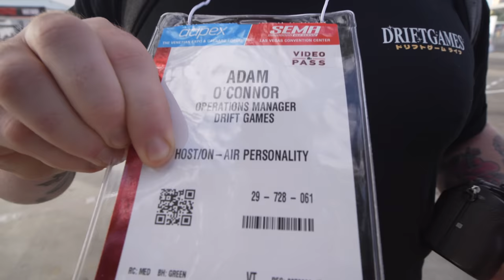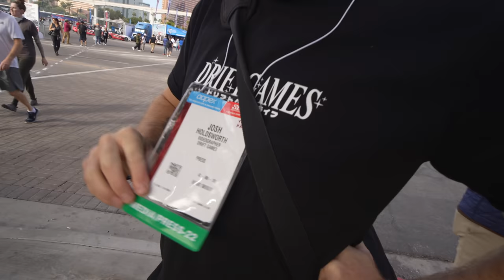Ryan Tuerck shocks SEMA with 650hp 4cyl Toyota Stout...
Our guy Ryan Tuerck revealed this 1966 Toyota Stout pickup drift car at SEMA 2022 this weekend and he gave Drift Games an exclusive first-look at the build which includes a sequential gearbox and 3SGTE swap too! We also get to talk to Vaughn Gittin Jnr and Josh gets a passenger spin with Adam LZ in the Mustang RTR demo cars. What a first day in Las Vegas!

Which car in the SEMA would you like to take home?